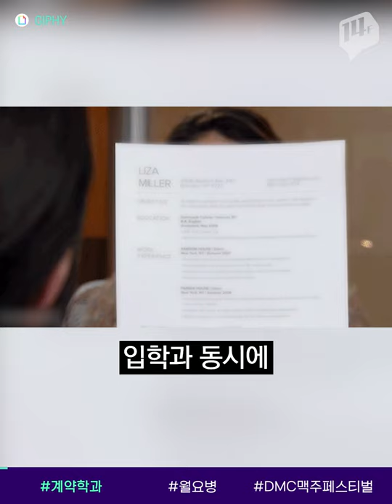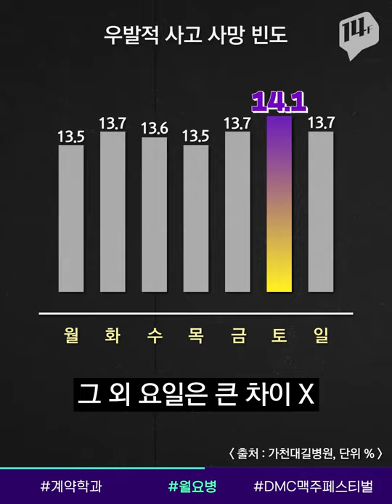대학교 입학과 동시에 취업할 수 있는 전형은? / 14F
대학교와 기업체와 계약을 맺고 학생들을 뽑는 ‘조기취업형 계약학과’에 대해 들어보셨나요? 대학을 졸업해도 취업이 어려운 탓에 계약학과 전형에 관심이 쏠리고 있습니다. 입학을 하면 주어지는 혜택도 솔깃하지만 까다로운 조건도 있어 꼼꼼히 체크해야 합니다.